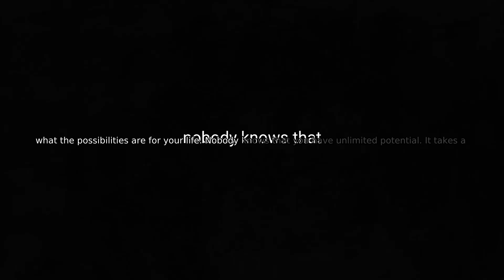Don't give up